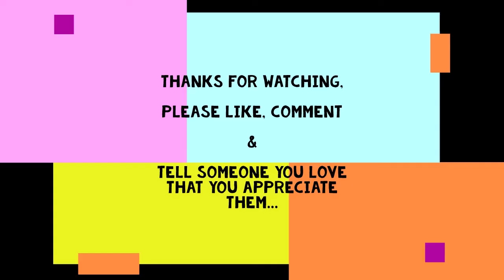Super Mario Bros 3: Ultimate Speedrun ROM Hacks (NEW!)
Welcome To My Super Mario Bros 3 Speedrun Rom Hacks (running backwards), This is a new-level glitch to me so thought I'd share,

Get ready to dive into the world of Super Mario Bros 3 like never before! In this video, we're exploring the most thrilling and challenging ROM hacks designed specifically for speedrunners. These custom levels will push your platforming skills to the limit and have you racing against the clock to achieve the fastest times possible.

Join us as we showcase the top ROM hacks that have taken the speedrunning community by storm, and learn the tips and tricks to conquer these intense levels. Whether you're a seasoned speedrunner or just looking to spice up your Super Mario Bros 3 experience, these Ultimate Speedrun ROM Hacks are sure to keep you on your toes!

You can trigger this running fast backwards glitch/hack

1. Playing the snes9x emulator version on PC
2. Press left and right keys at the same time
3. Mario shoots into super ward speed and runs backwards it's really cool you should try it out